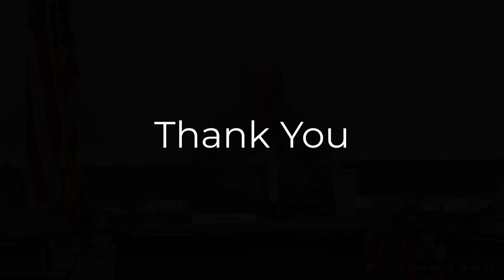LCSD BoE Meeting 08-20-2024